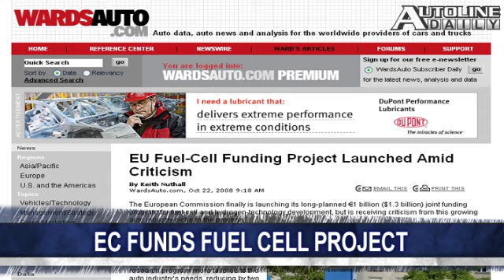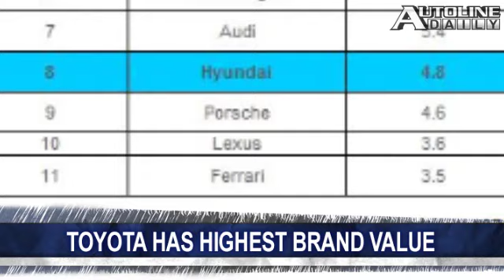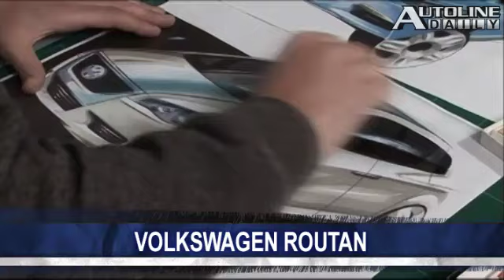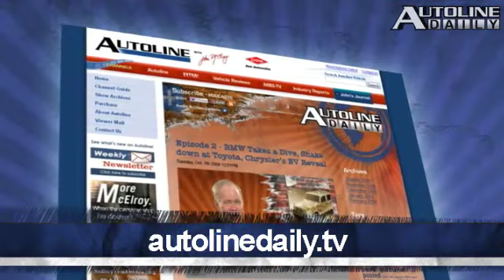Chrysler Loses 1.7 Billion, Toyota No. 1 - Autoline Daily 8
Chrysler lost 1.7 billion euros last quarter.  Tesla might be working on EVs with Daimler. Toyota has the highest brand value of any automaker, but Hyundai is climbing fast. All that and more, plus a look at Volkswagen&rsquo;s new minivan, the Routan.